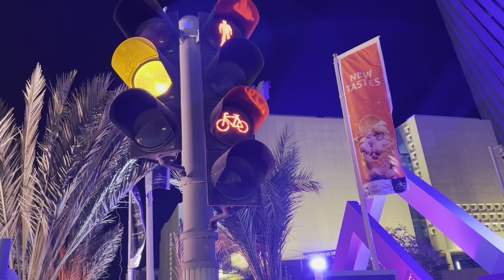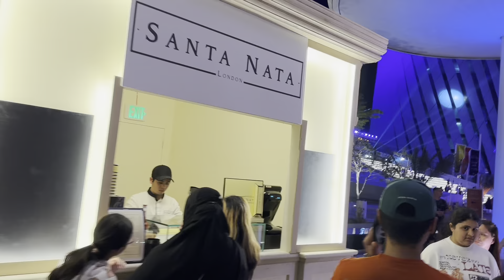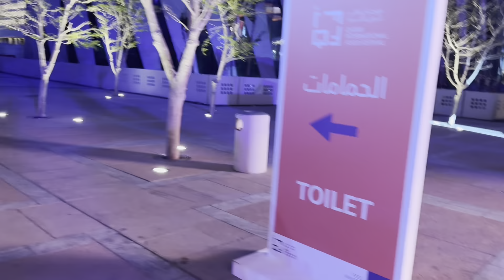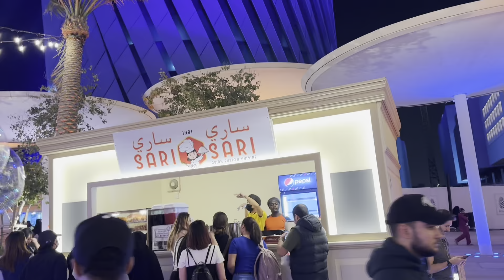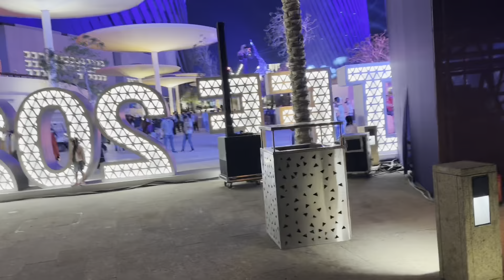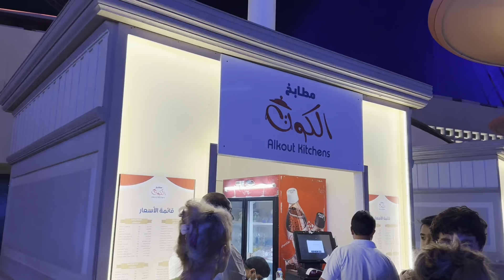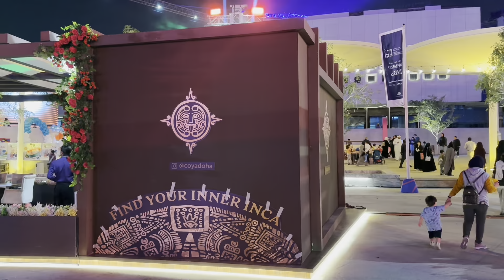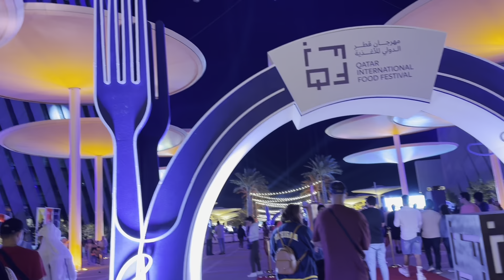Qatar International Food Festival | QIFF 2023 | Doha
Qatar internation food festival, QIFF 2023
Qatar is a country on the Arabian Peninsula on the western coast of the Persian Gulf.
Qatar is known for its city of Doha, Lusail with futuristic designs and skyscrapers.
This vlog is made for anyone who is interested in driving tours & lessons, food, educational, entertainment and information.
This video is related to Qatar International food festival (QIFF 2023) in Lusail Boulevard, Qatar.
You will hear Isha Azaan (Adhan) somewhere in this video as Qatar is broadcasting azaan (Adhan) at every Namaz (Salah) time.

This video was recorded with the iPhone 14 Pro Max.
Buying Link of
Velbon Ex-888 Tripod
Phone Tripod mount Ulanzi ST-06S

Name of my channel:
Drive 'n' Walk @DRIVEnWALK

GCC
Dubai mall uae
Driving in saudi arabia
Oman
Kuwait
Bahrain
India
Food festival
Latest events in qatar
Biggest mall in world
Qatar latest event video
Indonesian Food
Street Food
محرجان طعام